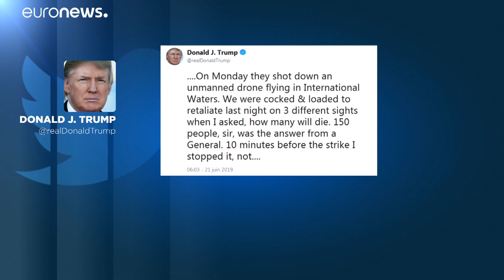Иран показал обломки беспилотника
Обломки предположительно сбитого накануне американского дрона Global Hawk продемонстрировало телевидение Ирана. Президент США заявил, что "не торопится с военным ответом" Тегерану, хотя считает сбитый беспилотник "большой ошибкой".…